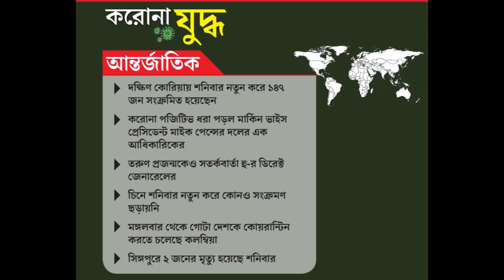বিশ্বে মৃতের সংখ্যা ছাড়াল ১০ হাজার, দেশে আক্রান্ত বেড়ে ২৫৯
সময় যত গড়াচ্ছে দেশে করোনা আক্রান্তের সংখ্যাও ততই বাড়ছে। গত ২৪ ঘণ্টায় দেশে নতুন করে ৬৪ জন আক্রান্ত হয়েছেন। যা এক দিনে সর্বোচ্চ। কেন্দ্রীয় স্বাস্থ্য মন্ত্রকের রিপোর্ট বলছে, শনিবার সকাল ৯টা পর্যন্ত দেশে আক্রান্তের সংখ্যা দাঁড়িয়েছে ২৫৯। দেশে যাতে সংক্রমণ লাফিয়ে লাফিয়ে না বাড়ে, তার জন্য সব রাজ্য সরকারগুলোকে প্রয়োজনীয় পদক্ষেপ করতে বলেছে কেন্দ্র। সংক্রমণ এড়াতে মুম্বইয়ে শাট ডাউন-এর পথে হেঁটেছে রাজ্য সরকার। দিল্লি, লখনউয়ের ছবিটাও প্রায় একই রকম।

বিশ্ব স্বাস্থ্য সংস্থার রিপোর্ট বলছে, গোটা বিশ্বে এই মুহূর্তে আক্রান্তের সংখ্যা প্রায় ২ লক্ষ ৩৫ হাজার। মৃত্যু হয়েছে ১০ হাজারেরও বেশি মানুষের। সংক্রমণ ছড়িয়েছে ১৬৬টি দেশে। ইউরোপে মোট মৃত্যুর সংখ্যা ৫ হাজার ছাড়িয়েছে। স্পেন, জার্মানিতে লাফিয়ে লাফিয়ে সংক্রমণ বাড়ছে। বেসরকারি হিসেব বলছে, শনিবার পর্যন্ত গোটা বিশ্বে মৃতের সংখ্যা ১১ হাজার ছাড়িয়ে গিয়েছে।

দেশ

• করোনা সংক্রমণ ছড়ালো দেশের আরও দুই রাজ্যে। মধ্যপ্রদেশে চার জন ও হিমাচল প্রদেশে দুই জন আক্রান্তের খবর মিলেছে।

• জম্মু-কাশ্মীর জেলা প্রশাসন বাড়িতেই নমাজ পড়ার জন্য লোকজনের কাছে আবেদন জানিয়েছে। দরগা হজরতবালে সাময়িক ভাবে সমবেত প্রার্থনা বন্ধ করে দেওয়া হয়েছে।

• গুরুগ্রামে এক নাবালকের দেহে করোনা সংক্রমণের উপসর্গ মিলেছে। তার পরই তাকে কোয়রান্টিনে পাঠানো হয়। কয়েক দিন আগে ছেলেটির দিদির দেহে ভাইরাসের হদিস মেলে। সেখান থেকেই ছেলেটি সংক্রমিত হয়েছে বলে রাজ্য প্রশাসন সূত্রে খবর।

• ফ্রান্সফেরত তেলঙ্গানার এক যুবক কোয়রান্টিন অগ্রাহ্য করে বিয়ে করেন। অনুষ্ঠানে হাজির ছিলেন প্রায় এক হাজার মানুষ।

• উত্তরপ্রদেশের মুখ্যমন্ত্রী যোগী আদিত্যনাথ তাঁর সমস্ত মন্ত্রীকে বাড়ি থেকে কাজ করার নির্দেশ দিয়েছেন।

• রাজস্থানের ভিলওয়ারায় নতুন করে ৬ জন আক্রান্ত হওয়ার খবর মিলেছে। এই নিয়ে সে রাজ্যে মোট আক্রান্তের সংখ্যা ২৩।

• গুজরাতের ভদোদরায় ৫২ বছরের এক প্রৌঢ়ের দেহে করোনাভাইরাস মিলেছে। নমুনার রিপোর্ট পজিটিভ। শ্রীলঙ্কা থেকে সম্প্রতি ভারতে এসেছেন তিনি। এই নিয়ে ওই রাজ্যে করোনা আক্রান্তের সংখ্যা বেড়ে দাঁড়াল ৮।

• যাত্রী না মেলায় আপাতত ২৫ শতাংশ আন্তর্দেশীয় উড়ান বাতিলের কথা ঘোষণা করেছে ইন্ডিগো। অন্য দিকে, ‘জনতা কার্ফু’র জন্য রবিবার সব উড়ান বাতিলের সিদ্ধান্ত নিয়েছে গো এয়ার।

• সতর্কতামূলক পদক্ষেপ হিসেবে পশ্চিম রেল ৬টি দূরপাল্লার ট্রেন বাতিল করেছে। তার মধ্যে রয়েছে— উজ্জয়িনী এক্সপ্রেস (১৪৩০৯/১০), মাদগাঁও-নিজামুদ্দিন রাজধানী(২২৪১৩/১৪), মন্দসৌর-মেরঠ সিটি এক্সেপ্রেস(২৯০১৯) এবং দেহরাদূন এক্সপ্রেস(২৯০২০)।

• দিল্লির স্বাস্থ্য দফতর সূত্রে খবর, শুক্রবার রাতে আক্রান্তের সংখ্যা পৌঁছেছে ২০।

• দেহরাদূনে জরুরি ভিত্তিতে একটি হোটেল বন্ধ করে দিয়েছে জেলা প্রশাসন। দেহরাদূনে যে মহিলার দেহে ভাইরাসের প্রমাণ মিলেছে, তিনি ওই হোটেলটিতেই উঠেছিলেন।

আন্তর্জাতিক

• দক্ষিণ কোরিয়ায় শনিবার নতুন করে ১৪৭ জন সংক্রমিত হয়েছেন। রয়টার্স জানাচ্ছে, সেখানে সংক্রমণের সংখ্যা সাড়ে ৮ হাজার ছাড়িয়েছে।

• মার্কিন ভাইস প্রেসিডেন্ট মাইক পেন্স-এর দলের এক আধিকারিকের করোনা পজিটিভ ধরা পড়েছে। এই প্রথম হোয়াইট হাউসের কোনও আধিকারিক সংক্রমিত হলেন।

• তরুণ প্রজন্মকেও সতর্কবার্তা হু-র ডিরেক্টর জেনারেলের। তিনি বলেন, “কম বয়সিরাও কোভিড-১৯ এ আক্রান্ত হতে পারেন। এমনকি মৃত্যুও হতে পারে। মেলামেশা বন্ধ করুক তাঁরা। তাঁদের থেকে সংক্রমণ ছড়াতে পারে বয়স্কদের মধ্যে।”

• ওয়াশিংটন ডিসির ভারতীয় দূতাবাস আমেরিকায় বসবাসকারী ভারতীয়দের জন্য ট্র্যাভেল অ্যাডভাইজরি জারি করেছে।

• চিনে শনিবার নতুন করে কোনও সংক্রমণ ছড়ায়নি। এ নিয়ে পর পর তিন দিন। এমনটাই জানিয়েছে চিনের জাতীয় স্বাস্থ্য কমিশন।

• মঙ্গলবার থেকে কলম্বিয়া গোটা দেশে কোয়রান্টিন করতে চলেছে। শুক্রবার রাতে এ কথা জানিয়ছেন কলম্বিয়ার প্রেসিডেন্ট।

• সিঙ্গাপুরে নতুন করে দু’জনের মৃত্যু হয়েছে শনিবার।

সূত্র: আনন্দবাজার পত্রিকা।
Please Check Important News & Videos.
Thanks.